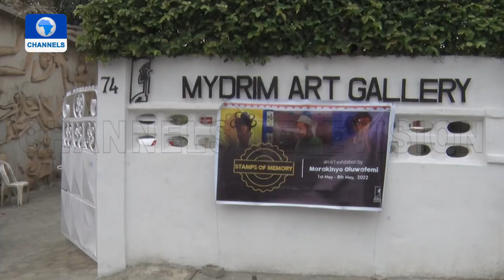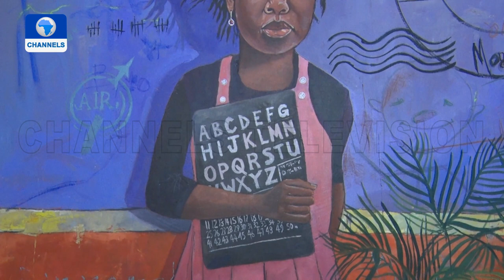Morakinyo Oluwafemi’s Solo Exhibition 'Stamps Of Memory' At Mydrim Gallery